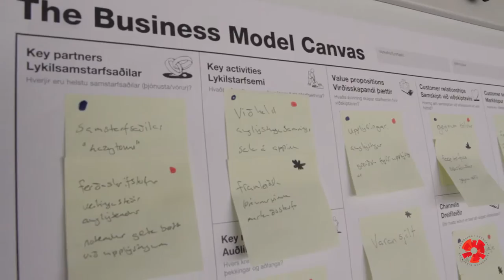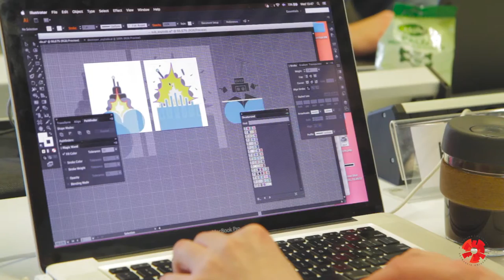Þriggja vikna námskeið í HR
Í lok hverrar annar, að afloknum prófum, taka nemendur í HR þriggja vikna námskeið þar sem þeir vinna í hópum að fjölbreyttum verkefnum og nýta námið á raunveruleg viðfangsefni.